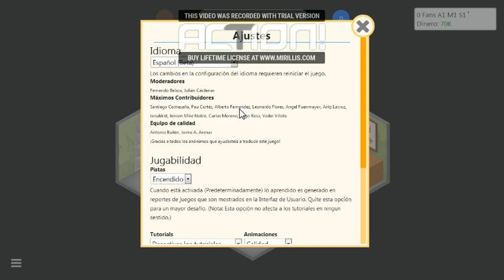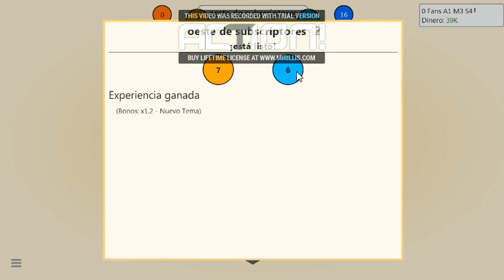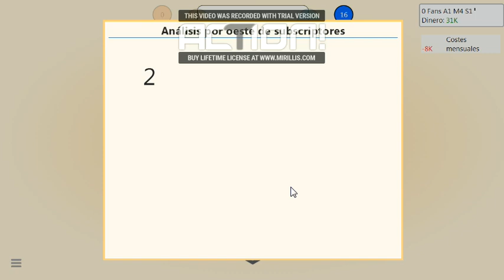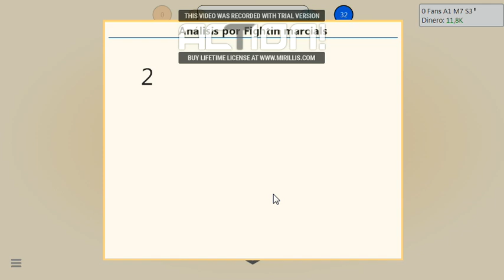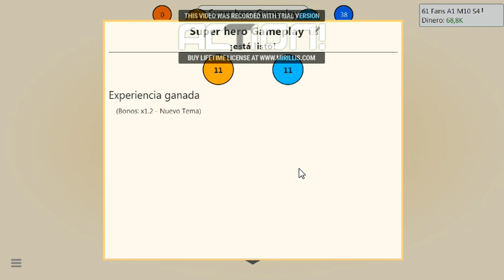Creando juegos promedios Game Dev Tycoon #1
Perdón por no terminar de hablar esque paso que yo mientras hablaba se quito y pues losiento aquí subí un mini vídeo del final losiento mucho